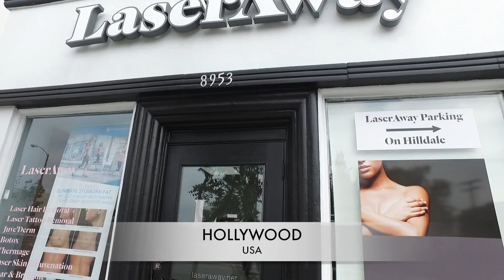Laseraway Face Treatment | Does it hurt? How to treat it!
Sorry for the quality of sound as the machine was loud and then after that my mic broke on my Osmo so i had to use my phone for the rest of the video -.- thats what i get for travelling with my camera equipment lol!

New videos out every week/2! Im doing my best while travelling the world!!!

Facebook.com/Cervenafox
Twitter.com/cervenafox